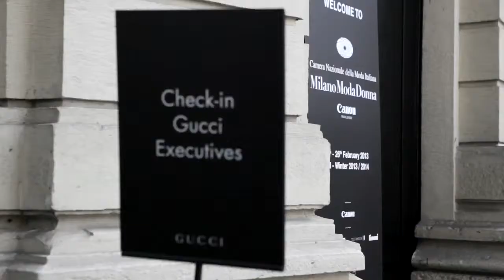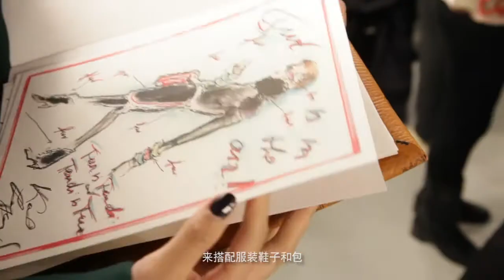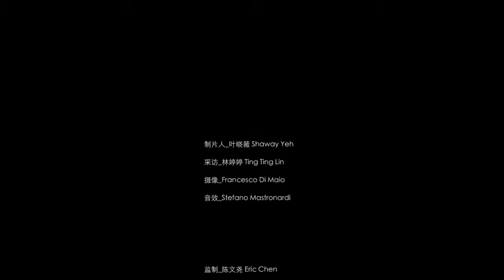Milan Fashion Week F/W 2013/14: Highlights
Modern Weekly Presents
Serial Reports from Milan Fashion Week F/W 2013/14
Featured: Linda Fargo, Sofia Guellaty, Jay Fielder, Tim Blanks, Edward Enninful, Stefano Tonchi, Fabien Baron, Laura Lusuardi, Veronica Etro, Li Daqi, Karlie Kloss, Lindsey Wixson, Miroslava Duma, Markus Ebner, Charlotte Tilbury, Fabien Baron, Lina Zhang, Sun Feifei, Ju Xiaowen, Liu Wen, You Tianyi, Sun Feifei
Reporter: Ting TIng Lin
Camera/ Editor: Fransesco Di Maio
Sound: Stefano Mastronardi
Producer: Shaway Yeh